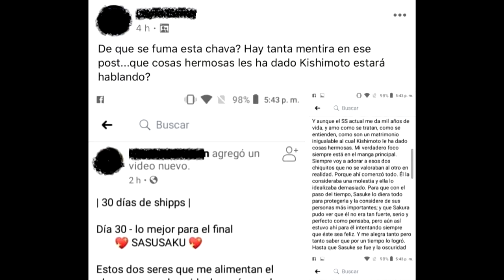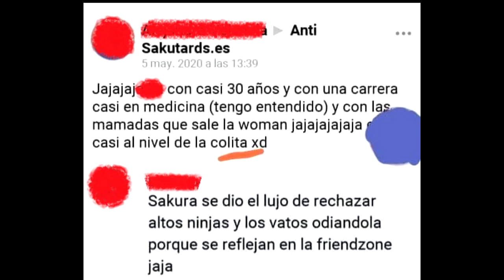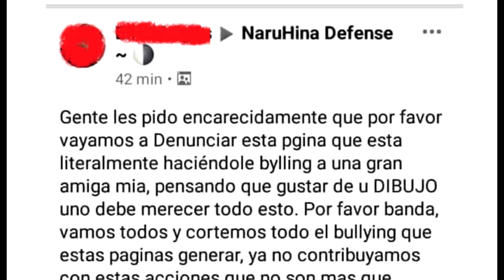FANDOM WAR EN NARUTO - ¿GENTE TÓXICA?